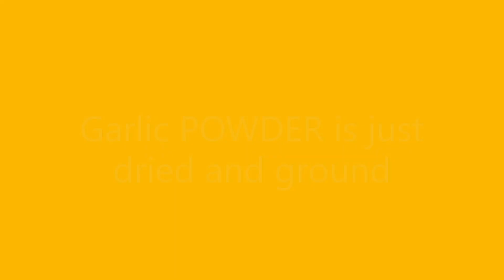!!@@!!Which would you choose?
Garlic salt is a mixture of ground garlic and sea salt or kosher salt. The ratio of garlic powder to salt is ONE PART GARLIC TO THREE PARTS of salt. It may also contain an anti caking agent called calcium silicate.
Garlic powder is simply dehydrated garlic that is ground into a powder. (Calcium silicate is added to the commercially produced powders and IN organic garlic powder, the non caking agent used is natural non caking rice hulls)